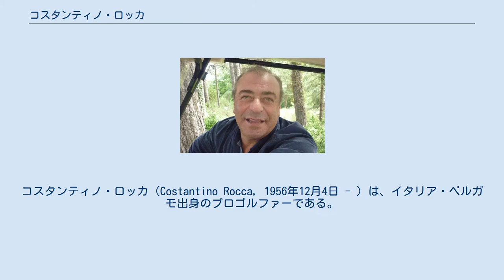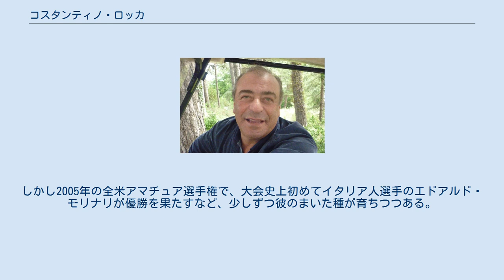コスタンティノ・ロッカ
コスタンティノ・ロッカ（Costantino Rocca, 1956年12月4日 - ）は、イタリア・ベルガモ出身のプロゴルファーである。
イタリア人のプロゴルファーとして、唯一ライダーカップのヨーロッパ選抜チーム代表選手に選ばれた経験を持つ、当地最大の選手である。
ゴルフのメジャー大会でも2度優勝争いに加わったが、1995年の全英オープンと1997年のマスターズで優勝を逃した。
ヨーロピアンツアーで通算5勝を挙げ、ライダーカップには1993年・1995年・1997年の3度出場した。
 ロッカは少年時代から故郷の「ベルガモ・ゴルフクラブ」でキャディを務め、22歳の時に「イタリアン・キャディ選手権」で優勝した後、24歳でプロゴルファーになった。
ゴルファーとしての生活資金を得るために、ポリスチレン箱の製造工場で働いた時期もある。
ヨーロピアンツアーの「クオリファイイング・スクール」（シード権獲得のための資格試験）を4度受けた後、1989年から欧州ツアーに本格参戦を開始した。
1993年にヨーロッパツアーで年間2勝を挙げ、イタリア人のプロゴルファーとして初めてライダーカップのヨーロッパ選抜チーム代表選手に選出された。
1995年に名門セント・アンドルーズのR&Aゴルフクラブで行われた全英オープンで、ロッカは最終18番ホールでチップ・ショットを決め、ジョン・デーリーと 6 アンダーパー（-6, 282ストローク）で並んだが、プレーオフでデーリーに敗れて“ゴルフの聖地”に名前を残す機会を逸してしまう。
この年は2度目のライダーカップ出場を果たし、ツアーの賞金ランキングも自己最高の4位につけた。
 1997年のマスターズで第3ラウンドを終えた時、コスタンティノ・ロッカは6アンダーで2位につけたが、首位を独走していた21歳のタイガー・ウッズとは9打差をつけられていた。
4月13日の最終ラウンドで、ロッカは若きウッズを追い詰めることができず、結局この日のラウンドは75（3オーバーパー）とスコアを崩して5位に終わった。
しかし、5ヶ月後のライダーカップ最終日の「シングルス・マッチ」（1対1のマッチプレー方式）第3試合で、ロッカとウッズが再び顔を合わせた時、ロッカはウッズに 4 アンド 2 で勝ち、ヨーロッパ選抜チームの勝利に貢献した。
1999年の「ウエスト・オブ・アイルランド・ゴルフクラシック」でヨーロッパ・ゴルフツアー5勝目を挙げたが、ライダーカップ出場は惜しいところで逃した。
この大会が現時点でロッカの最後のツアー優勝になっている。
2007年からは、ヨーロッパのシニアゴルフツアー（50歳以上の選手が対象）に転戦を開始した。
 イタリアにはプロゴルファーは非常に少なく、ロッカは長い間孤高の存在のような選手であった。
しかし2005年の全米アマチュア選手権で、大会史上初めてイタリア人選手のエドアルド・モリナリが優勝を果たすなど、少しずつ彼のまいた種が育ちつつある。
 ヨーロピアンツアープレーオフ記録 (1–1) All in Italy except where noted.